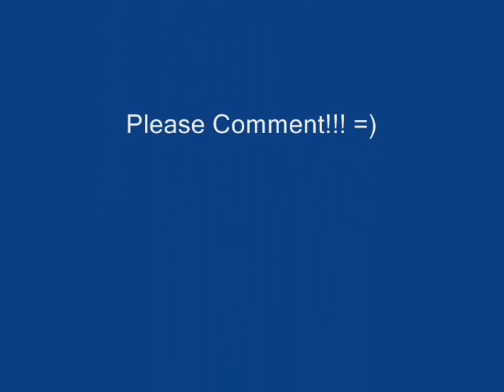Kakashi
Here is my final slideshow of kakashi! its showing the battle ok kakashi and zabuza throughout the pictures